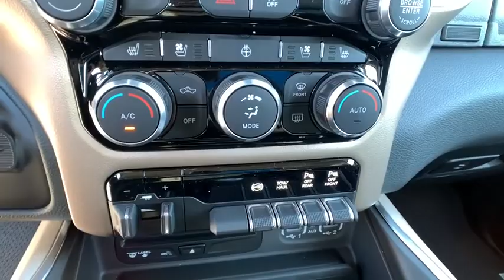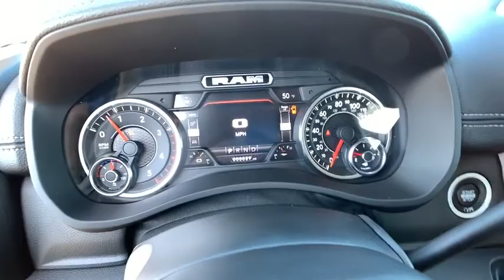2019 RAM 2500 Reno, Elko, Fernley, Fallon, Northern NV D1407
Billet Silver Metallic Clearcoat  2019 RAM 2500 available in Winnemucca, Nevada at Rackley CDJR. Servicing the Reno, Elko, Fernley, Fallon, Northern NV area.

Rackley CDJR
5050 E Winnemucca Blvd

Engine: 6.7L I6 Cummins Turbo Diesel, Laramie Level 2 Equipment Group, Safety Group, Radio: Uconnect 4C Nav w/8.4' Display, Anti-Spin Differential Rear Axle, Single Disc Remote CD Player, (0 P) Billet Silver Metallic Clearcoat, LED Bed Lighting, Protection Group, Cold Weather Group, 220 Amp Alternator, Engine Block Heater, 4 Doors, 4-wheel ABS brakes, 6.7 liter inline 6 cylinder engine, 8-way power adjustable drivers seat, 8-way power adjustable passenger seat, AC power outlet - 2, Adjustable pedals - Power, Air conditioning with dual zone climate control, Audio controls on steering wheel, Automatic Transmission, Bluetooth, Climate controlled - Driver and passenger heated-cushiondriver and passenger heated-seatback, Clock - In-radio display, Compass, External temperature display, Four-wheel drive, Front fog/driving lights, Head airbags - Curtain 1st and 2nd row, Heated drivers seat, Heated passenger seat, Heated steering wheel, Intermittent window wipers, Multi-function remote - Remote engine start, Overhead console - Mini with storage, Passenger Airbag, Power heated mirrors, Power retractable mirrors, Power steering, Power windows with 2 one-touch, Privacy/tinted glass, Reclining rear seats, Remote power door locks, Signal mirrors - Turn signal in mirrors, Split-bench rear seats, Tachometer, Tilt steering wheel, Traction control - ABS and driveline, Trip computer, Universal remote transmitter, Video Monitor Location - Front